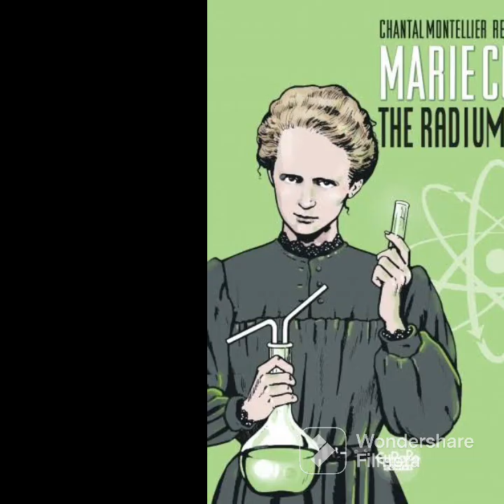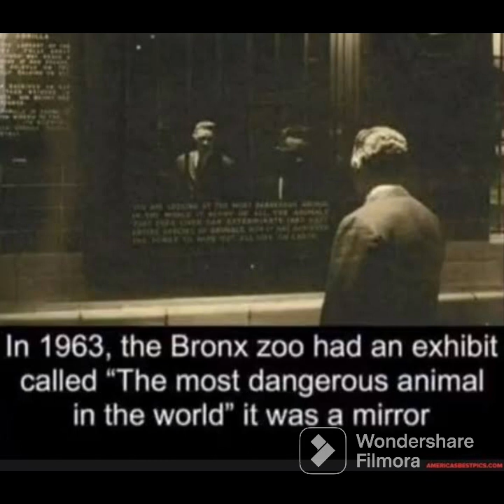इतिहास के पन्नो से कुछ रोंगटे खड़े कर देने वाली रहस्यमयी घटनाऍ।